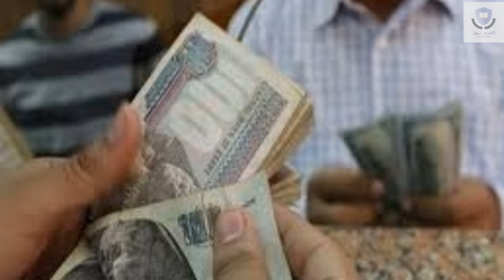بيان عاجل من الحكومة حول صرف مستحقات أصحاب المعاشات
تفاصيل الخبر
.انتشر في بعض المواقع الإلكترونية وصفحات التواصل الاجتماعي أنباء تزعم حرمان المؤمن عليهم من حقوقهم وتوجيهها لغير أغراضها بموجب قانون التأمينات الاجتماعية والمعاشات الجديد.

وقام المركز الإعلامي لمجلس الوزراء بالتواصل مع وزارة التضامن الاجتماعي، والتي نفت تلك الأنباء، مُؤكدةً أنه لا صحة لحرمان أي من المؤمن عليهم من حقوقهم أو توجيهها لغير أغراضها بموجب قانون التأمينات الاجتماعية والمعاشات الجديد، وأن الدولة مستمرة في الوفاء بالتزاماتها تجاه جميع المؤمن عليهم وأصحاب المعاشات، في صرف كافة مستحقاتهم والامتيازات المقررة لهم دون أي انتقاص، وذلك وفقاً لقانون التأمينات الاجتماعية والمعاشات الجديد، الذي يستهدف إصلاح نظام التأمين الاجتماعي، والحفاظ على المزايا الموجودة به، بل وزيادتها، مُشددةً على أن أموال التأمينات والمعاشات تعد أموال خاصة، تتمتع بجميع أوجه وأشكال الحماية المقررة للأموال العامة، كما تعد هي وعوائدها حقاً للمستفيدين منها، وتُستثمر استثماراً آمناً وفقاً للقانون.

وفي سياق متصل، يرتكز قانون التأمينات الاجتماعية والمعاشات الجديد على الاستمرار في نظام المزايا المحددة، والمحافظة على الحقوق المكتسبة وفقاً للقوانين السابقة للتأمينات الاجتماعية، مع إنشاء مجلس أمناء لاستثمار أموال التأمين الاجتماعي، وكذا إنشاء صندوق للاستثمار العقاري، مع دمج أجر الاشتراك التأميني الأساسي والمتغير في الأجر الشامل، وهو ما سينعكس بشكل إيجابي على الأجر الذي يحسب على أساسه المعاش.